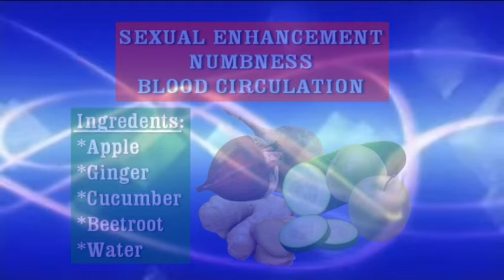MAN CRY NO MORE AS DR AGYEIWAA GIVES SIMPLE TIPS ON S£XUAL £NHANC£M£NT AND BL00D CIRCULATION